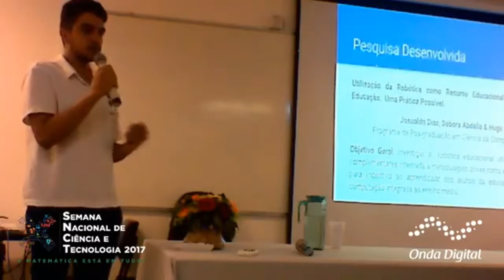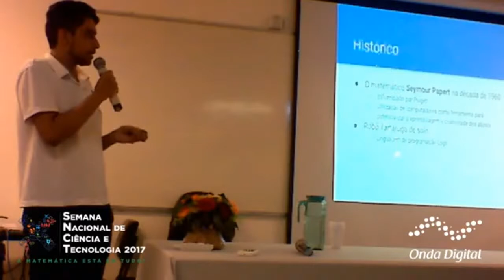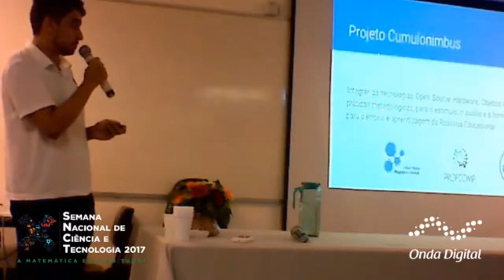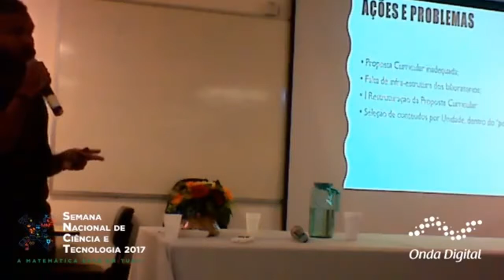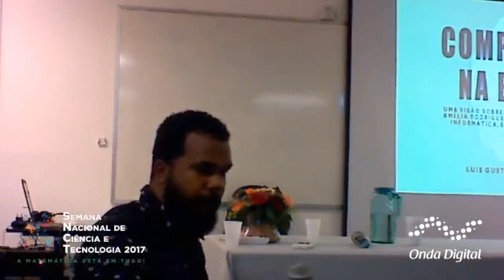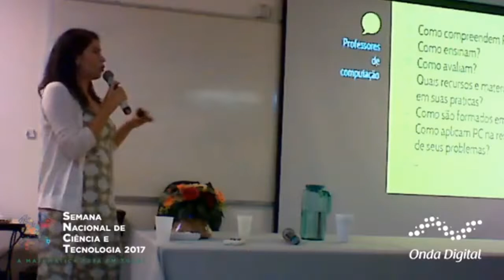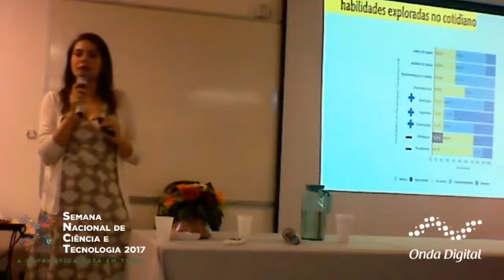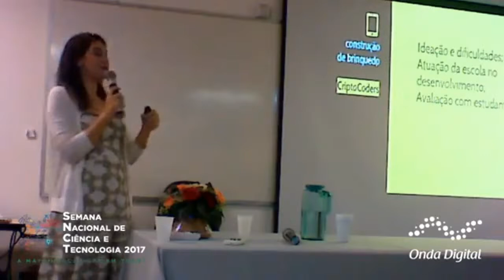Mesa redonda: Computação na Escola - III Fórum Interdisciplinar sobre Formação Docente